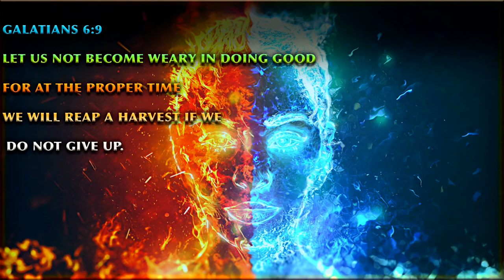Husband Does My Makeup Featuring Jeremy's Hand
Today, I let Jeremy do my makeup... and post it ( Oh Lord). He claims this was good revenge for me doing his makeup on our honeymoon.
†Have a great day and you're awesome for checking me out†
Galatians 6:9